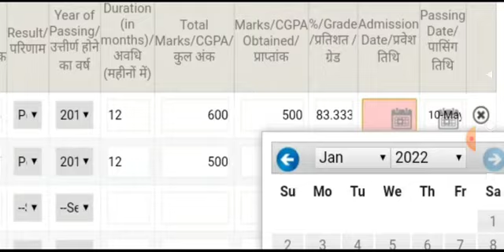Reet 2021 Online form // फॉर्म भरते समय यह बातें ध्यान में रखे हो सकता ह रिजेक्ट // reet today news